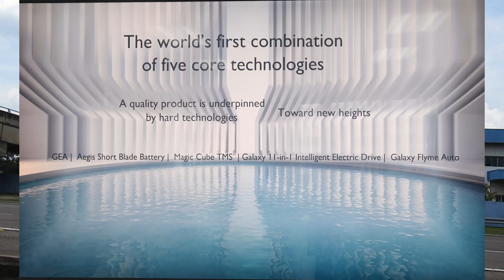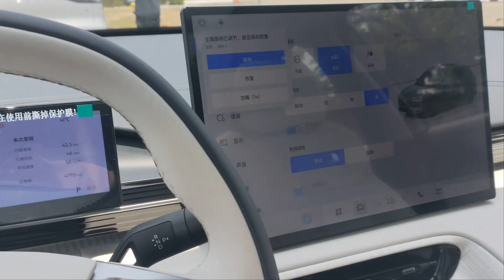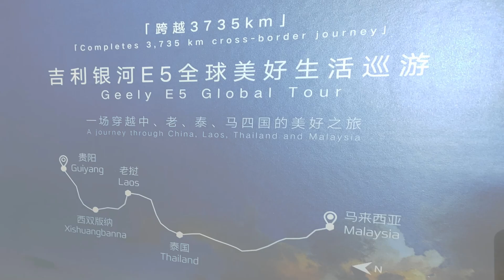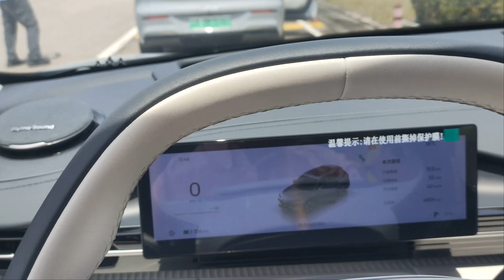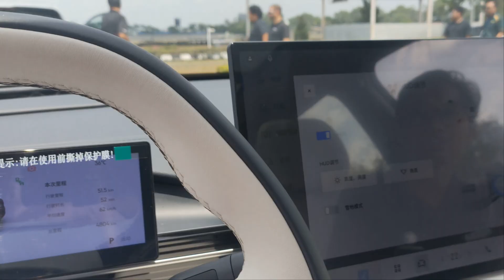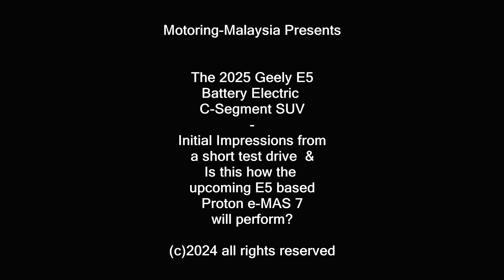2025 Geely Galaxy E5 - Proton eMAS 7 - EV SUV Driven - First Impressions & thoughts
PROTON, with Geely, hosted a Driving Impression event for us the 2025 Geely E5  battery EV at the PROTON Test Track. The event provided an opportunity for us to experience the left-hand drive variant of the newly launched Geely E5, which is the development sibling of the right hand drive Proton e.MAS 7.

This followed the E5’s remarkable 3,700 km journey from China to Malaysia,
overcoming challenging weather conditions. The event highlighted not only the E5's engineering  and durability of its upcoming sibling, the Proton e.MAS 7.

We drove  at up to 150 km/h while experiencing its technology and evaluating the perceived quality of both the interior and exterior
design. Of course, being an EV for small families, it is feature packed and if priced right, in either the Geely E5,Galaxy E5 (in China) EX5 in certain markets like Thailand, or even as a Proton e-MAS 7, this could be a good starter EV SUV for most people.

Watch the video for specifications and more.